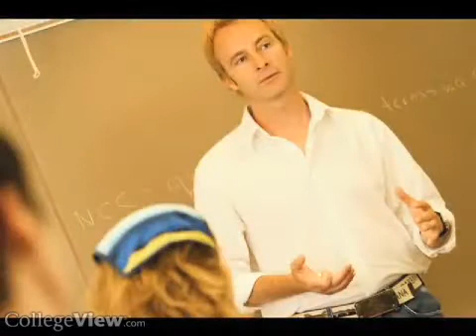California Institute of Technology Калифорнийский технологический институт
California Institute of Technology - Калифорнийский технологический институт, бакалавриат, магистратура,  стоимость обучения, условия проживания, факультеты, требования при поступлении.